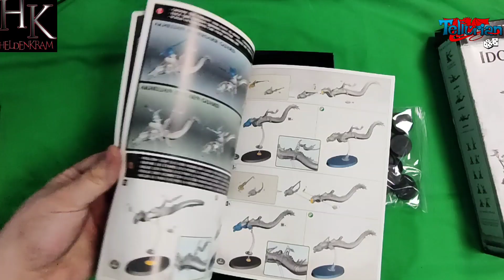Idoneth Deepkin - Start Collecting / AoS / Unboxing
Ihr könnt natürlich diese Box auch bei unserem Partner Tellurian käuflich erwerben.damit Unterstütz ihr unseren Partner und natürlich uns☺️

Was ist Heldenkram?

Wir, Chris und Kalle das ursprüngliche Team von Heldenkram, haben mittlerweile viele Jahre des Hobbys auf dem Buckel. Wir haben Erfahrungen in jeder Menge Spielen, im Turnierbereich, im Base- und Tischbau und generell in allen Ecken des Tabletops sammeln können. Nun wollen wir es uns zur Aufgabe machen unsere Begeisterung für das Hobby neuen Spielern nahezubringen, Regeln zu erklären, Hintergrundwissen zu vermitteln und allerlei Tipps und Tricks zu präsentieren. Gerade die letzten zwei Jahre waren doch sehr von Nurgles Eingreifen in den Alltag vieler Menschen geprägt und haben dem Hobby neue Facetten gegeben.
Unser Fokus liegt auf Warhammer 40k, aber auch andere Systeme wie Bloodbowl sind uns nicht fremd. Bei uns erwartet euch Content, der nicht nur Einsteiger, sondern auch alte Hasen anspricht und wir hoffen eure Zeit im Hobby zu bereichern und vereinfachen zu können. Wir bieten Bemaltutorials, Vorstellungen von Modellboxen, Lorevideos, Tipps zum Basteln und Recyclen, Battlereports, unseren neuen Podcast „Warcast“ zu allerlei Themen rund ums Hobby und natürlich Livestreams von dem ein oder anderen Bastelkränzchen und unseren eigenen Turnieren.
Unser Team ist in der letzten Zeit noch deutlich gewachsen, wodurch wir noch mehr Expertise und Varianz in unseren Channel bekommen haben. Pan ist unser Bemalexperte und erschafft mit dem Pinsel immer wieder kleine Kunstwerke. Für unsere Loreabteilung konnten wir Jan gewinnen, der versuchen wird euch mehr über die Story des 42. Jahrtausend zu erzählen. Frank weiß mit seinen spielerischen und taktischen Fähigkeiten zu überzeugen. Und natürlich darf Nadine nicht fehlen, die uns früher meist hinter den Kulissen und im Social Media Bereich unterstützt hat, aber seit unserer „From Zero to Hero“ Reihe auch aktiv mit im Hobby mitmischt.
Wir freuen uns darauf unsere Reise durch die Welt des Tabletops mit euch teilen zu können.
Bleibt heldenhaft!

Für den Pinguin aus „From Zero to Hero“ oder andere schöne Dinge von unserer Hanna.

Unsere Partner
Tellurian Games

Feldherr
mit dem Code 1000HELDEN bestellst und Sparen.
Alle Original Miniaturen und Geländeteile in unseren Videos sind geschützt von Games Workshop. Ohne Genehmigung verwendet.
Alle Videos sind vollständig inoffiziell und Games Workshop, Citadel oder andere Firmen machen sich diese in keiner Weise zu eigen.
ACHTUNG
Die Produzenten dieser Videos haften in keiner Weise für Unfälle oder Verletzungen die durch das Nachmachen von gezeigten Techniken entstehen könne. Wir haften ebenfalls in keiner Weise für finanzielle Folgen durch Transaktionen in Verbindung mit angegebenen Links und sind nicht für den Inhalt von Links in- oder unter unseren Videos verantwortlich